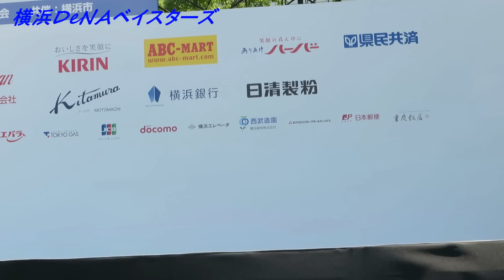diana "横浜DeNAベイスターズ-熱き星たちよ(2014ヴァージョン･Main Mix diana Edit)"